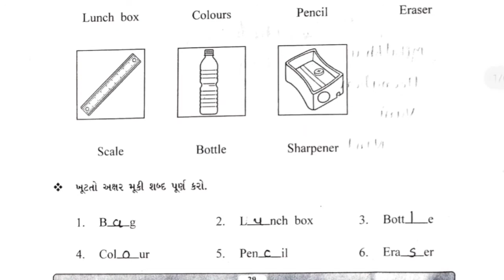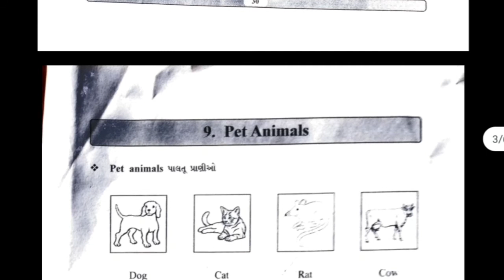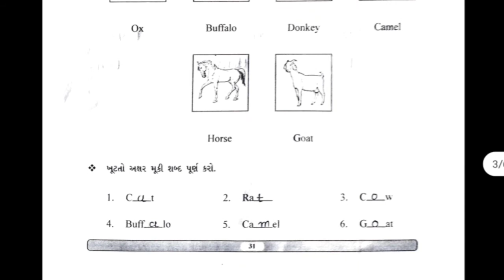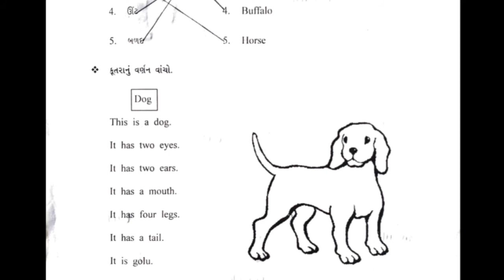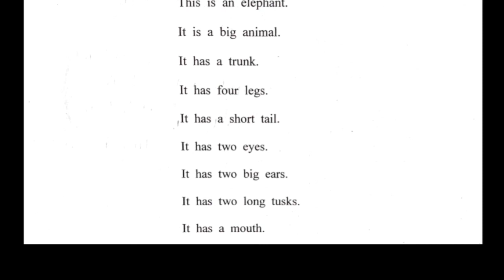bridge course | gyan setu | std 5 english unit 8 9 solution | class readiness | gs 4 solution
(1) bridge course std 5 english unit 8 and 9 solution
(2) dhoran 5 english gs 4 solution gyan setu
(3) std 5 english part 4 class readiness
(4) bridge course class readiness gyan setu
(5) dhoran 5 english bridge course solution